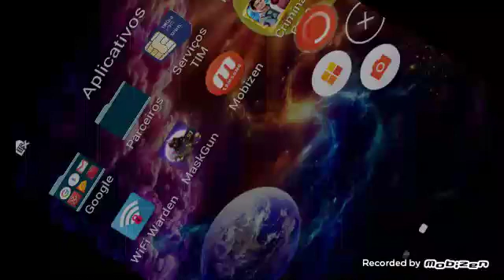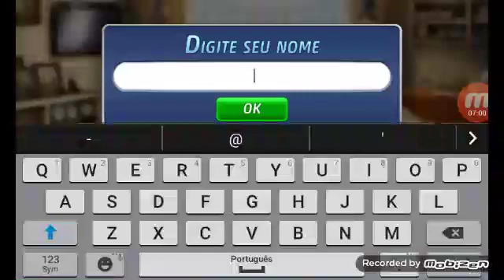Nova série (criminal case)